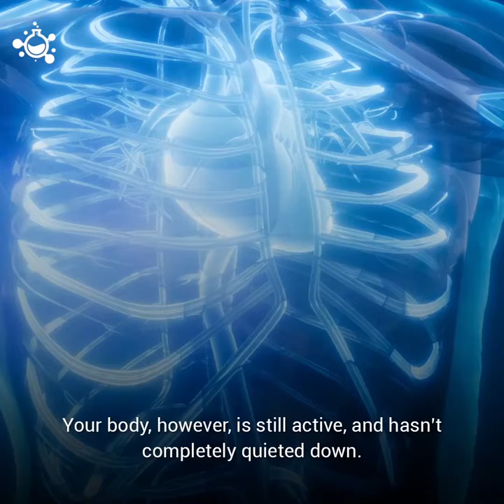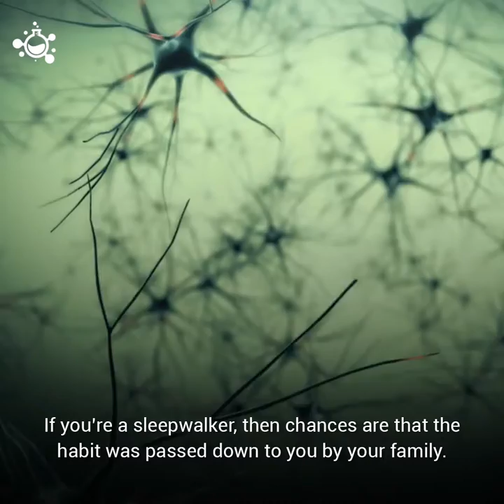The Science Behind Sleepwalking | Science Nature Page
The Science Behind Sleepwalking.
"Crazy Creatures" "Crazy Creatures Production" CC CCP "Ocean Creatures" "Earth Creatures" "Crazy Animals" Crazy Marine Life "Science Nature Page" "Hashem AL-ghaili" "Albert Einstein" "National Geographic" Discovery NASA ISRO ISAAC "Science and Nature" "Science Nature" Documentaries "Science Nature Documentaries" "Science Nature and Documentaries" Documantary "Science Nature Facts" "Science Nature and Facts" "Science Today" "anurudh yaduvanshi" anurudh017 "hashem al ghaili science nature" "hashem al ghaili science nature page"